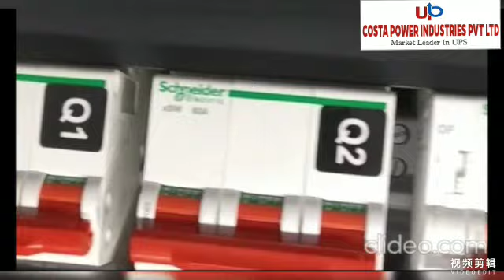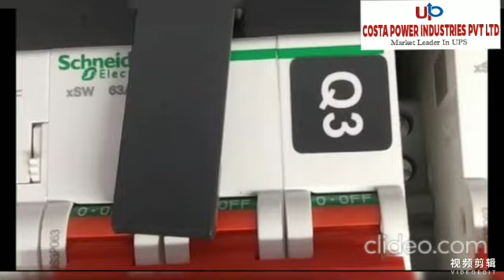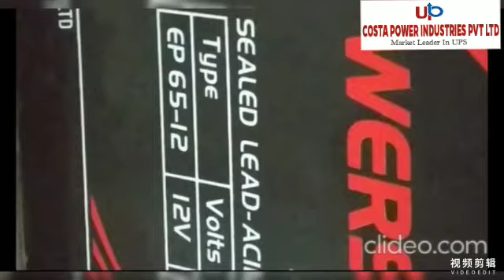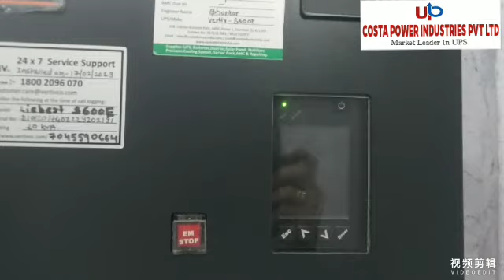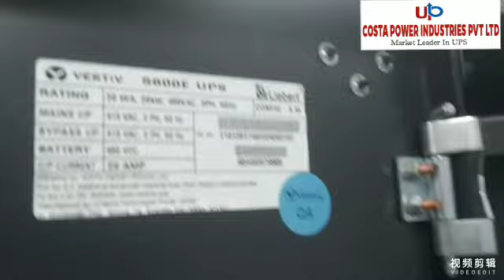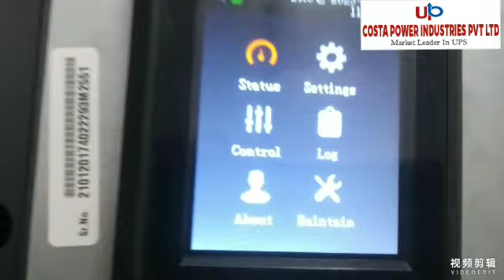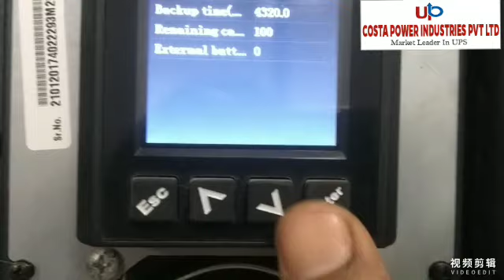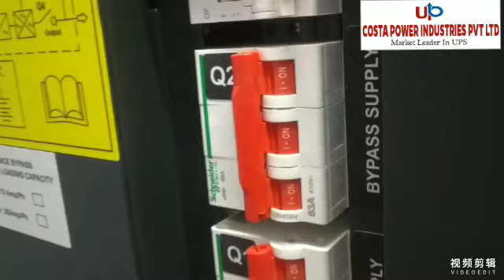How to install Vertiv S600E UPS.ups dealers | ups battery dealers| ups amc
Costa Power Industries Pvt Ltd is a global leader in providing, designing, serving that enables in ups, ups battery, ups amc, inverter, stabilizer, server room, data centers, battery back up solution for office, commercial centers.
For more details about Costa Power Industries Pvt Ltd, go through the below links:

Click here for more videos , more products, more installations